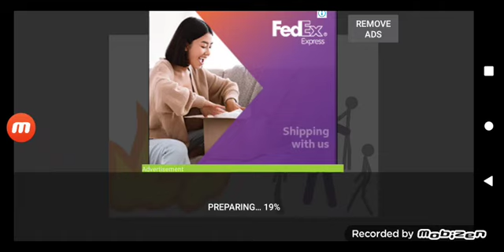Da Stick Gangs Adventure! - Episode 6 (The End?)